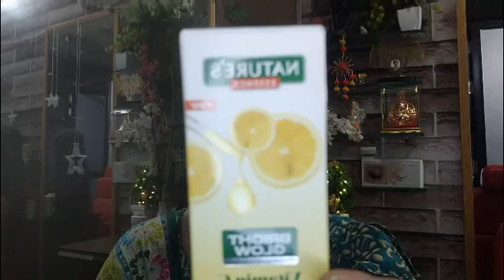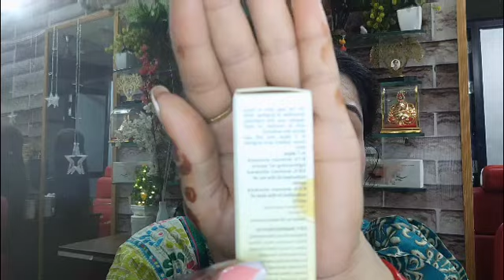Face Serum under ₹100 😱 | Nature's Essence Vitamin C Serum with Niacinamide *Honest Review*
•Follow Me•